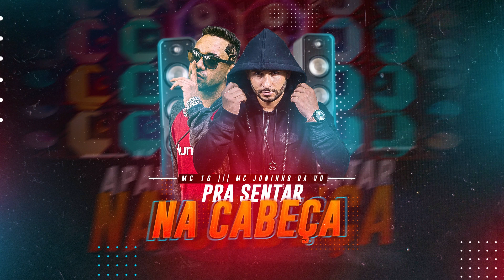MC TG E MC JUNINHO DA VD - PRA SENTAR NA CABEÇA - DJ MAUMAU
Artista:
MC TG E MC JUNINHO DA VD
Produção Musical: #
DJMAUMAU
Ano: 2019

►Compositores/Bandas/Cantores/ não for de acordo com o vídeo, enviar um e-mail para: , com a solicitação de remoção, a música será removida imediatamente sem exceção alguma.